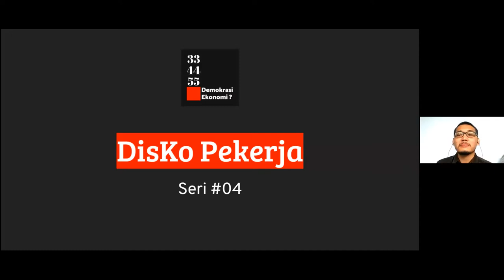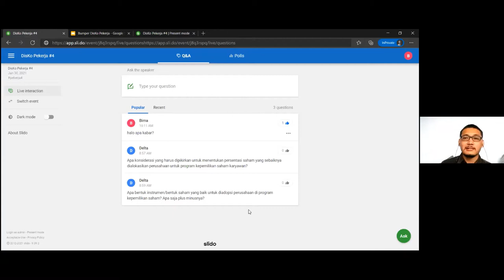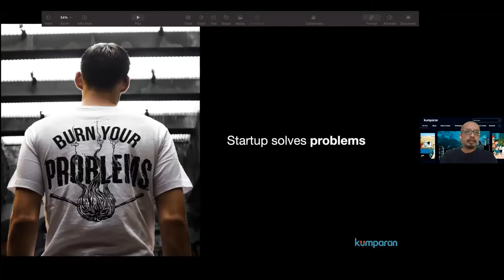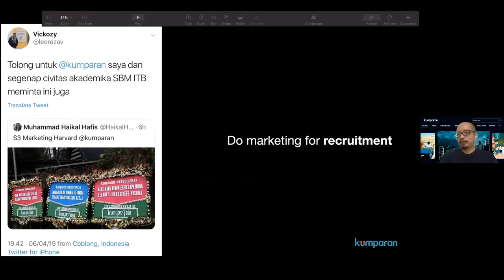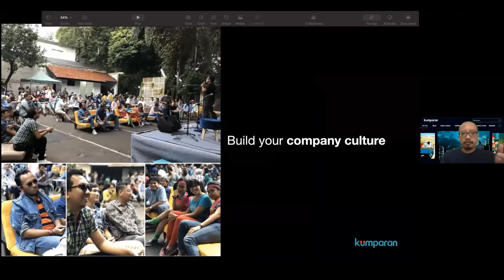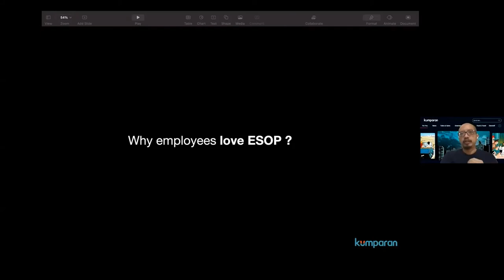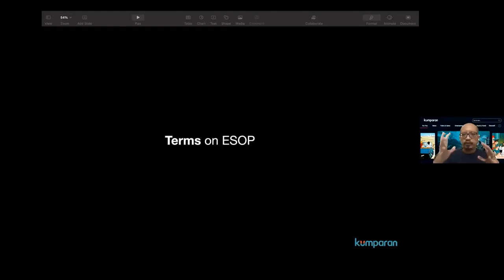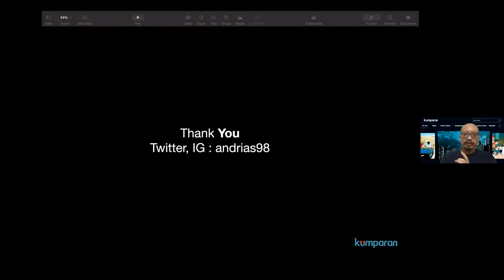DisKo Pekerja #04: Kisah Kumparan dalam Kepemilikan Saham untuk Pekerja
Siapa yang tidak tahu kumparan.com? Sebuah perusahaan platform media kolaboratif pertama yang menerapkan jurnalisme berbasis teknologi di Indonesia.

Hanya dalam waktu 1 tahun sejak diluncurkan pada 2017, kumparan melakukan program yang cukup mengejutkan bagi sebuah perusahaan: menawarkan kepemilikan saham untuk Pekerja atau Employee Stock Ownership Plan (ESOP) pada April 2018.

Lantas, mengapa kumparan melangsungkan ESOP?
Bagaimana proses pelaksanaannya? Apa dampak dari program tersebut?

Untuk menjawab pertanyaan diatas, mari simak rekaman DisKo Pekerja #04 berikut antara:
- Andrias Ekoyuono, Chief of Corporate Strategy kumparan
- M. Bima Luphdika, Moderator dari Gapatma

*DisKo Pekerja adalah program diskusi bulanan yang diselenggarakan oleh Gapatma untuk membahas topik seputar koperasi pekerja. Apabila ada topik menarik yang ingin diangkat menjadi sebuah diskusi, silahkan tuliskan di kolom komentar yaa :)

🎨 design by senikurni.design (IG)
🖼️ illustration by stories / Freepik

334455 (Gapatma) - Demokrasi Ekonomi? adalah media kolektif berbentuk koperasi yang fokus pada tema Demokrasi Ekonomi dan Koperasi.